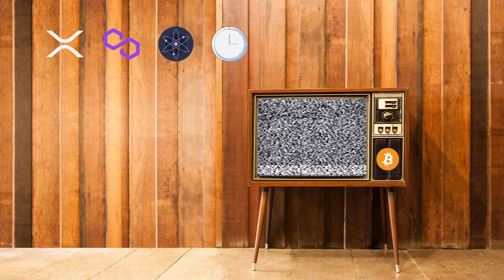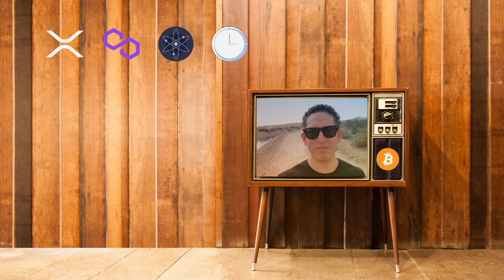Will crypto projects like Cosmos ATOM, Polygon MATIC & XRP survive 2022?